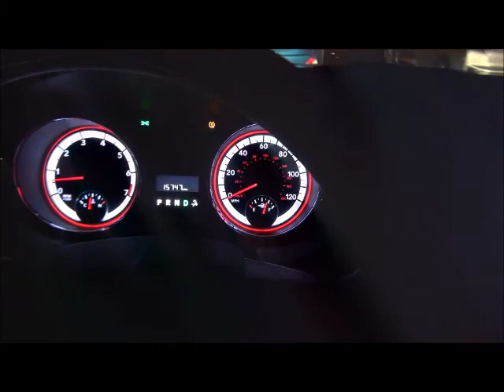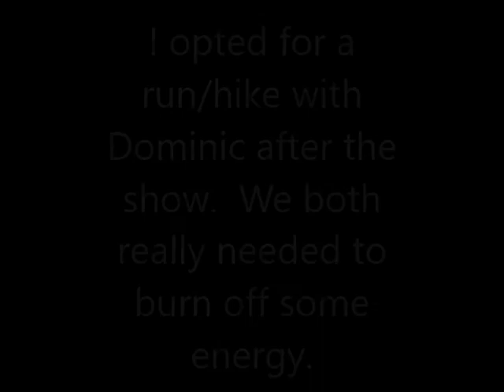Rose City Classic, All Breed Day 1 Snippets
As you can see, I was a little frustrated with traffic.  My drive this morning took about half an hour longer than I had anticipated it would.  Which cut into Dominic's acclimation time.  And resulted in me not videoing as much as I had hoped to.  I'll try for more tomorrow.  Also, due to the wonderful weather that we've been having, some highways are still closed and people are struggling to get to the show.  So the overall numbers are down.  This will definitely be the quietest day of the all breed days (yesterday was all the various specialties).  I'm definitely leaving earlier tomorrow!